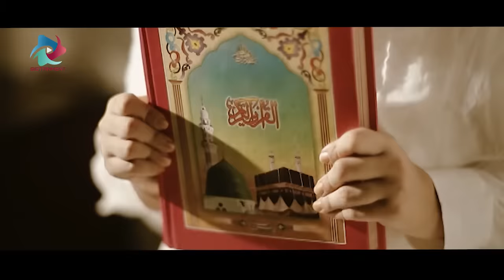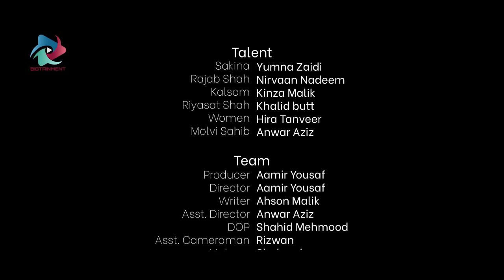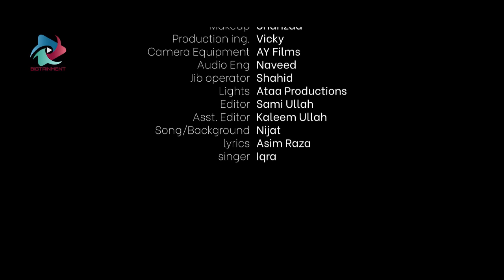Short Film l LAAJ l Yumna Zaidi, Nirvaan Nadeem l Mini Cinema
Do not miss this epic short film LAAJ because you will watch a power-packed performance by Yumna Zaidi in this episode. Moreover, Khalid butt, Kinza Malik, and Nirvaan Nadeem gave their best.

Producer: Aamir Yousaf
Director: Aamir Yousaf
Writer: Ahson Malik
DOP: Shahid Mehmood